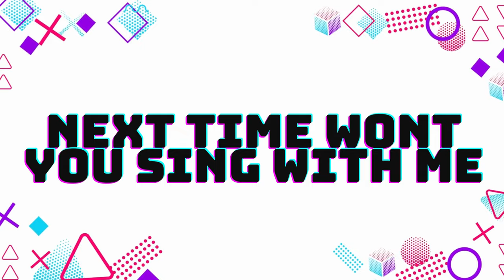ABC Song | Learn ABCs | Alphabet Song